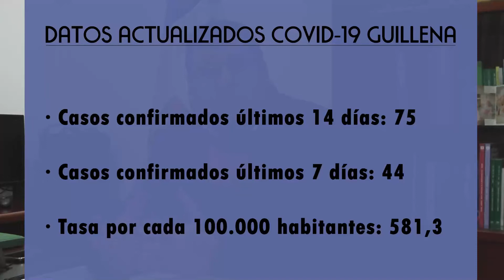⭕️ ÚLTIMA HORA: COMUNICADO DEL ALCALDE SOBRE EL CIERRE PERIMETRAL DE GUILLENA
Esta tarde, el alcalde, Lorenzo Medina, ha recibido la llamada de la Delegada Territorial de Salud en Sevilla de la Junta de Andalucía confirmándole la decisión tomada por el comité territorial de Salud tras la reunión periódica de hoy jueves.

Mañana viernes 5 de febrero, el BOJA publicará el cierre perimetral de Guillena durante 14 días que empezarán a computar desde las 00:00 horas de este próximo sábado 6 de febrero.

Te dejamos el vídeo mensaje que el alcalde grabó este mediodía al conocer los datos de hoy.

Deseamos de corazón una pronta recuperación para los vecinos y vecinas afectados.